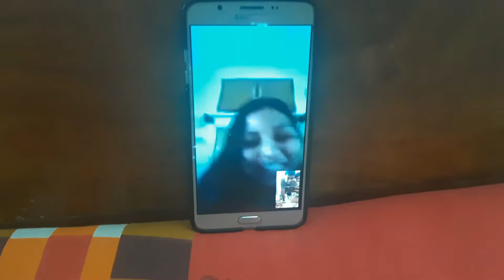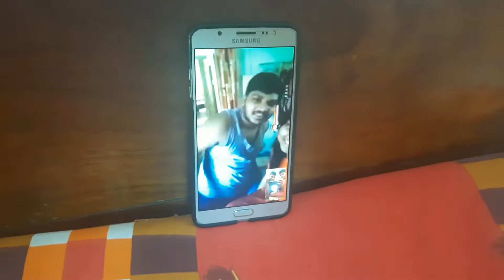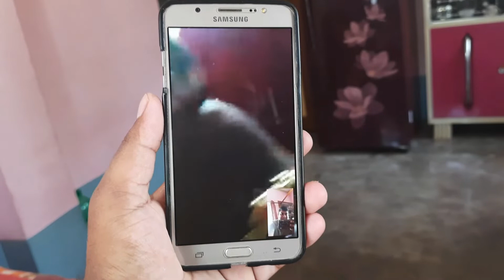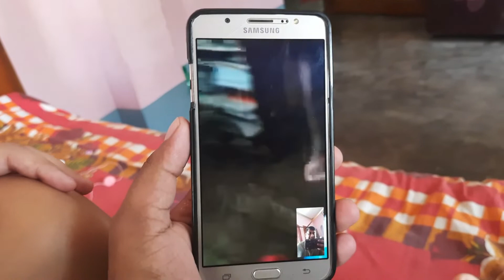এবার অনলাইনে রাখী পরালো বোন 😂😂😂 Virtual Rakhi 2021